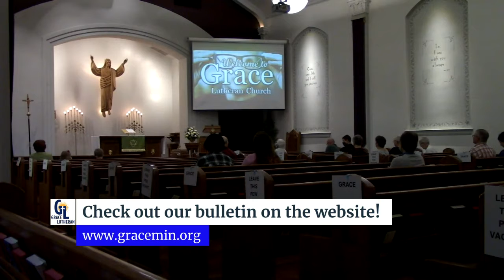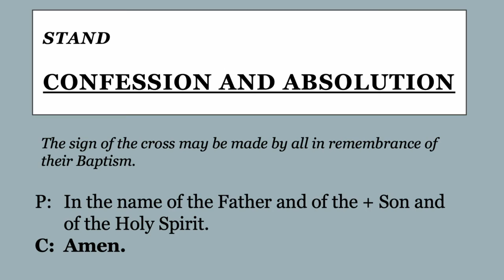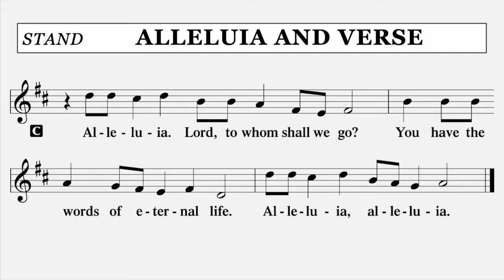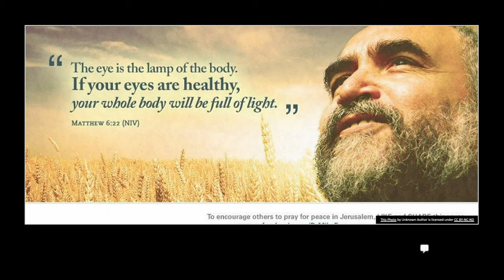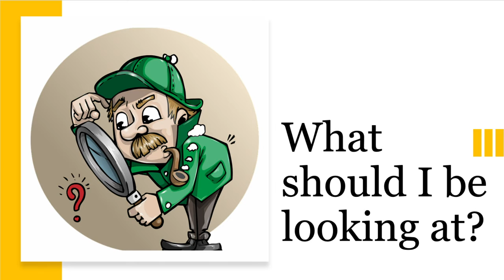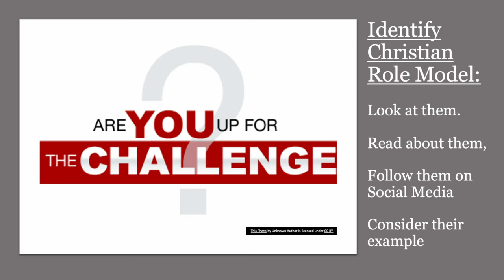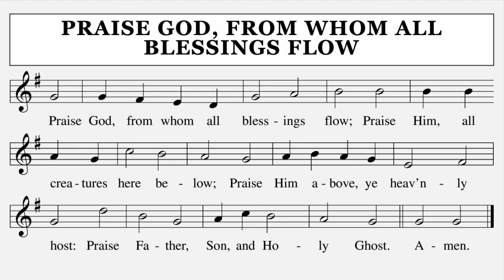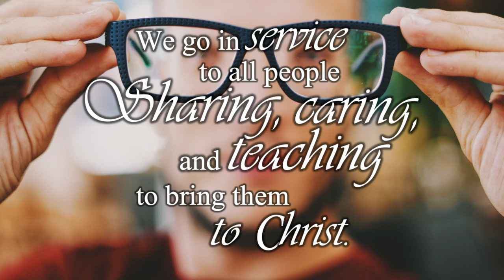Sunday Service Live Stream | Eyes on the Prize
On October 11, Pastor Greg Enterline finishes his six week sermon series "Putting It All Together." This week he focuses on "Eyes on the Prize."

Hope you enjoy and LIVE in God's grace and never GIVE up hope.